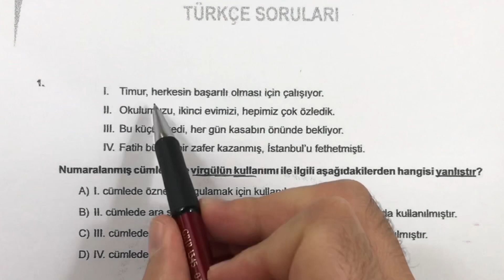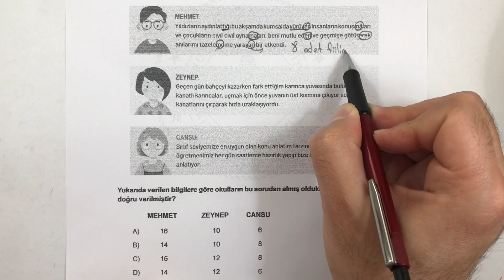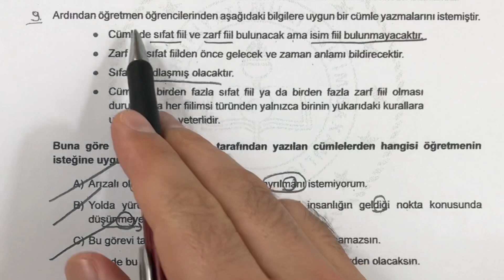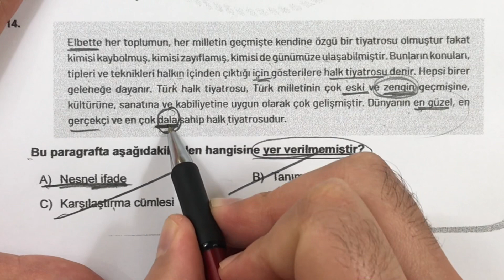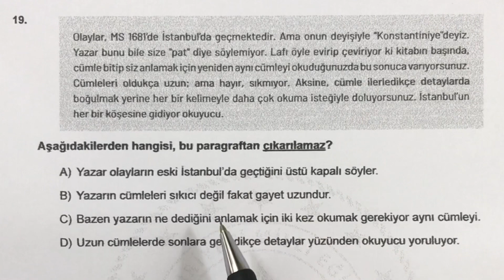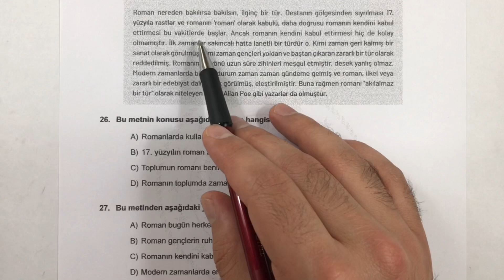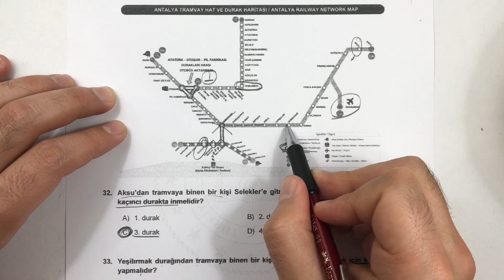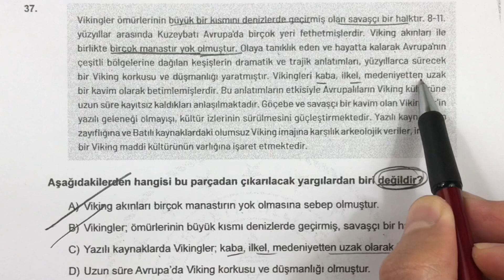MEB MAYIS AYI LGS 2.ÇALIŞMA SORULARI ANTALYA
Birbirinden kaliteli tam 37 sorudan oluşan Antalya Ölçme Değerlendirme Merkezi LGS Türkçe çalışma sorularının detaylı ve anlaşılır çözümünü sizler için hazırladık. Soruların PDF hali aşağıdaki linkte paylaşıma açıktır.